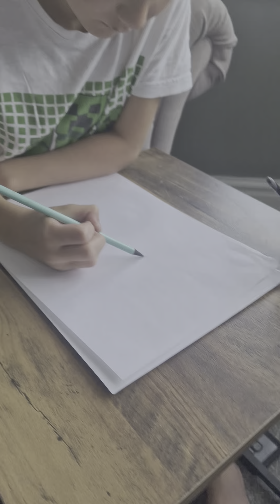GM project drawing.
how to draw a human